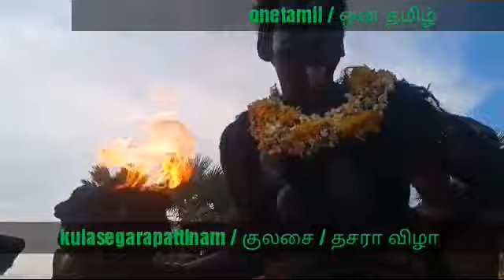kulasegarapattinam / குலசை / தசரா விழா